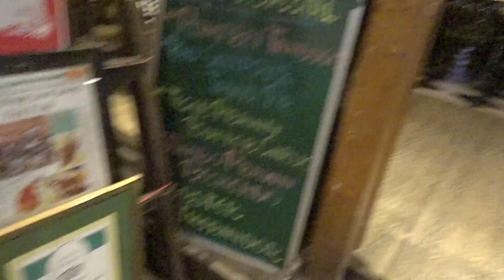Visited Fat Fish Goa - Most Famous Restaurant | Day 1 | Riti Bhadani | 2019Goatrip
Hello guys - I am Riti Bhadani, I am from Gaya (Bihar) and currently, I reside in Pune. I lived in Bombay for 4 years due to my job. I am a B.com in retail marketing and MBA in Marketing. I have experience in Sales and Marketing and along with that I have been making youtube videos and writing blogs. I have all the details mentioned below so that we can connect with each other.

YouTube is my passion, I love creating content. It is a platform to share my experience with all of you. The media world looks glamorous and perfect from the outside. But everyone has their own part of difficulty and anxiety. So, Please be humble and show some love. I make Fashion, Beauty, Travel, Daily vlogs.

Riti Bhadani